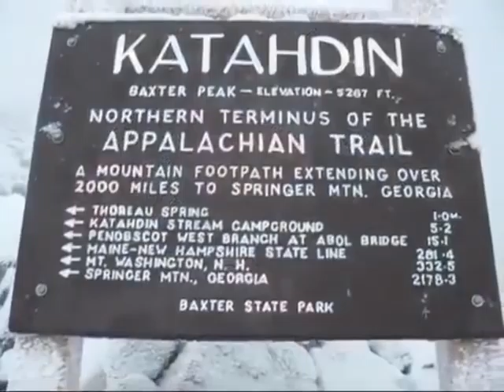Meeting Legends in Franconia Notch - Untold Stories - Trekking On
The untold story of chance meetings along my Appalachian Trail thru-hike in 2009 as I went through Franconia Notch.